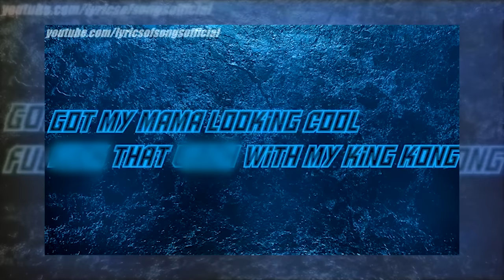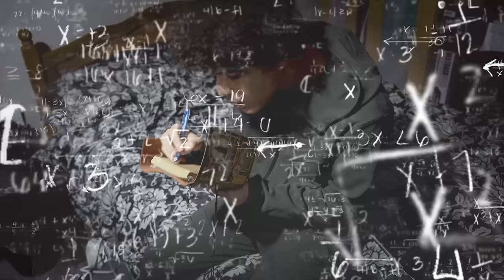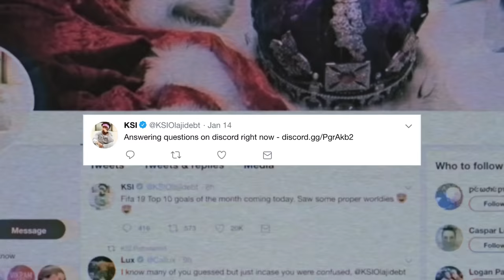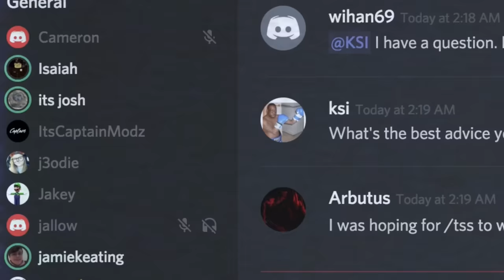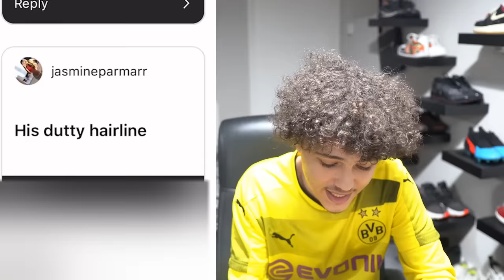i rang KSI and he said this....(KSI DISS TRACK)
So I decided to ring KSI and he roasted me. 15,000 likes and I'll drop the full diss track!

But it would be HUGELY appreciated if you dropped a LIKE on the video as it helps out A LOT!!! Last but not least, leave something in the comments section down below and I'll make sure to reply. If you've read this far leave TeamJallow in the comments so I know you're the real G!